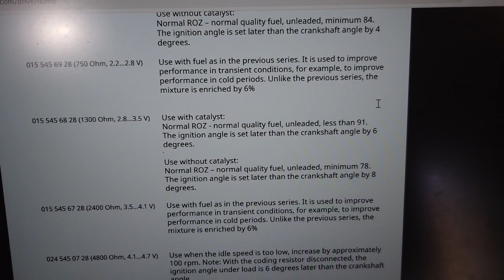What is inside of PMS plug?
In this video I modified PMS resistor.